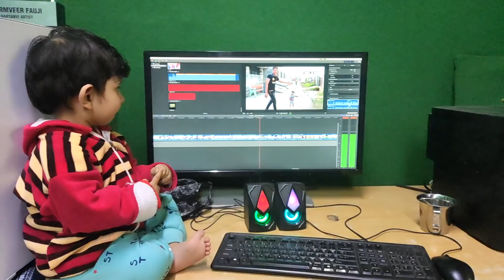vlog-18 (गौरी) short comedy film की शूटिंग कै बीच मै मैंने की फुल मस्ती [moji jaglan]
I hope you enjoyed my all video

hit likes.

lots of  ❤️